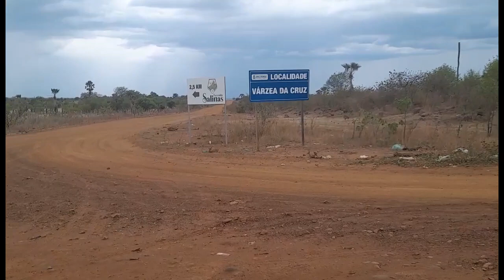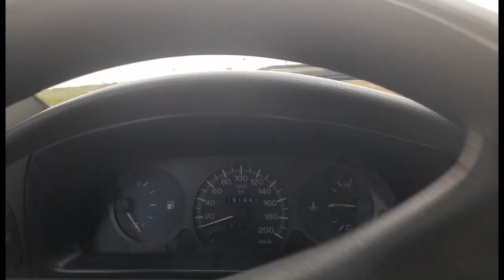MUDANÇA DE CLIMA E MUITA CHUVA NESSA TARDE DE SEGUNDA FEIRA, VEJA!